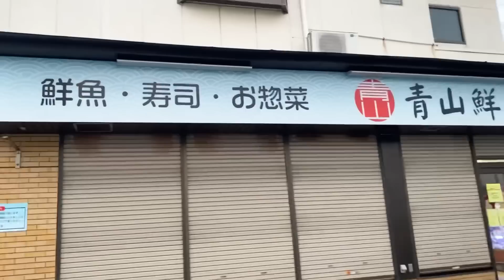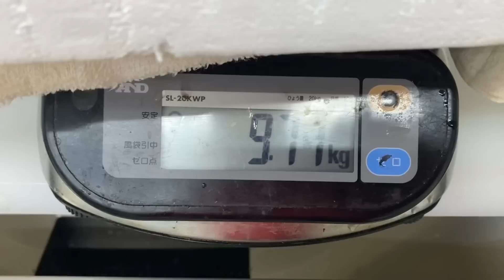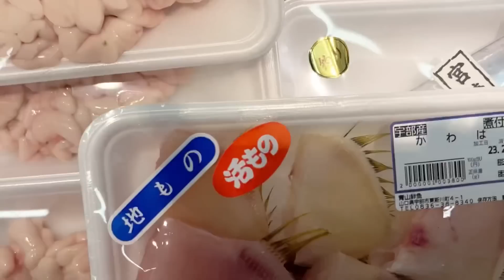【超特大ヒラメ】【超特大イチゴ】【まあまあ有ります🦀】今朝の魚市場2月18日土曜日の水揚げ状況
おはようございます😃2月18日土曜日です♪今朝の水揚げ状況は⁉︎まあまあ有りますね🐟🦀良かったです♪しかし相場は高値が予想されます☝️😅後半は作業風景！超特大ヒラメが入荷❣️贈り物をいただきました🙏ご紹介致します🍓💕